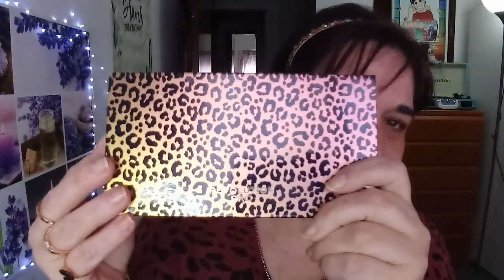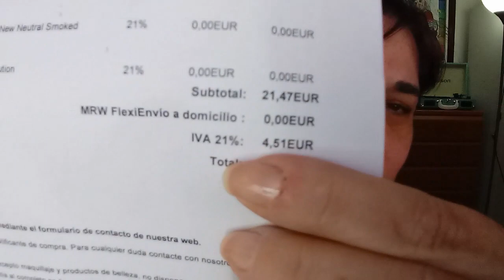Ahumado verde y Haul Maquillalia